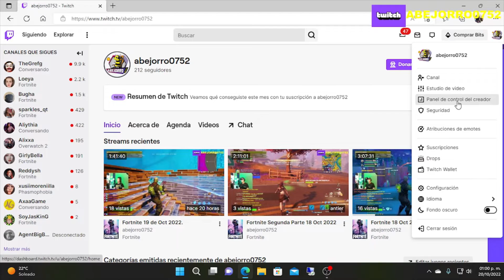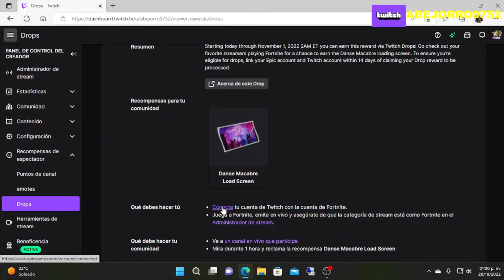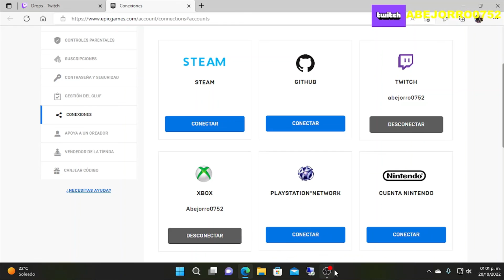¿Como Conectar Mi Cuenta de Epic Games con Twitch?, para recibir recompensas de Drops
Tutorial para configurar la cuenta de Twitch y conectarla con Epic Games para recibir las recompensas por ver a tus streamers favoritos, con los llamados Drops de videojuegos.